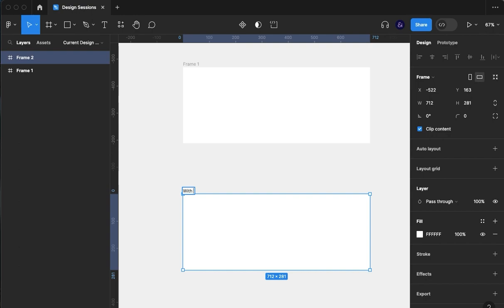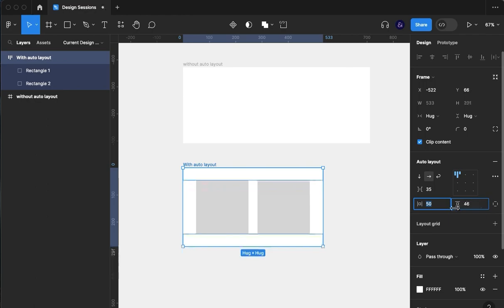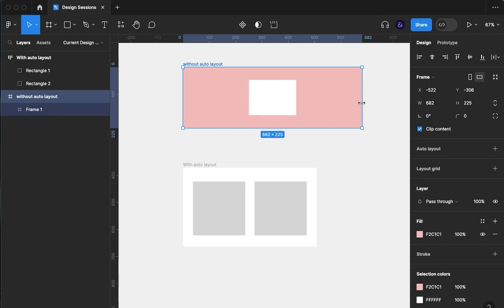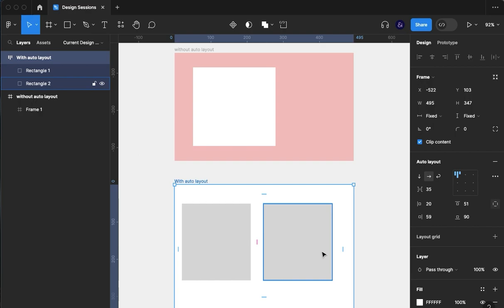How to add Padding without Auto Layout in Figma | UX/UI | Figma Tip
Today's video is answering a question i was asked on a previous video so have a watch and you might discover a new tip too !